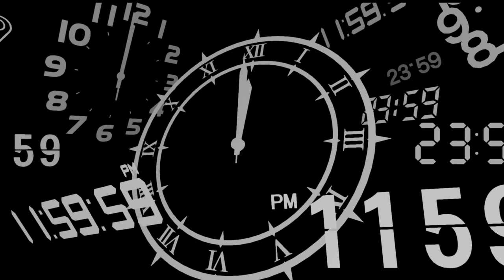Fuuka is Exactly What I Needed in Persona 3 Reload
Her ability quite literally solves the main problem from the last video... My prayers were answered